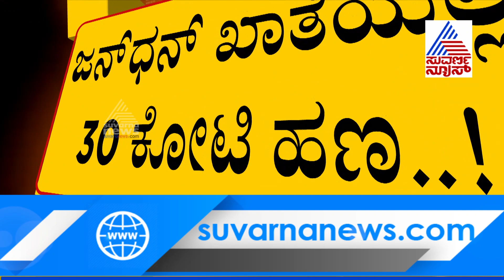ಬಡ ಕುಟುಂಬದ ಖಾತೆಗೆ 30 ಕೋಟಿ ಹಣ; ಬ್ಯಾಂಕ್ ಖಾತೆಯನ್ನು ದುರ್ಬಳಕೆ ಮಾಡಿಕೊಂಡಿದ್ದು ಯಾರು ?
Rs 30 Crore Was Deposited in a Single Jan Dhan Account In Channapatna